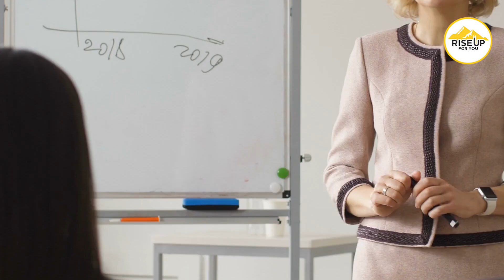Open Ears, Open Mind Mastering the Acceptance of Feedback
Rise Up For You, our mission is to elevate you and your team's potential through elevating your leadership, emotional intelligence, communication, confidence, success, and more. We take companies and individuals like yourself, from where you are now to where you want to be!
👉 Check Out our Book, Rise Up For You: Closing the Gap Between You and Your Potential

Looking for more support? Grab your free coaching call with our team completely FREE! Bring your questions about Confidence, Leadership or Business and we will assign you the best coach to provide customizable support.